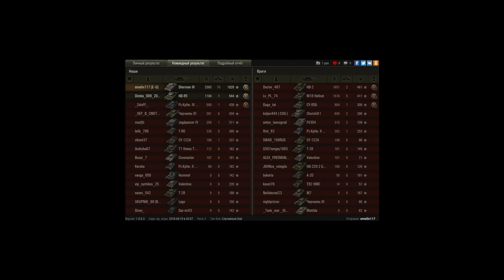11 скальпов на Шермане 3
Игрок: emelin117 [E--G]
11 скальпов на Шермане 3